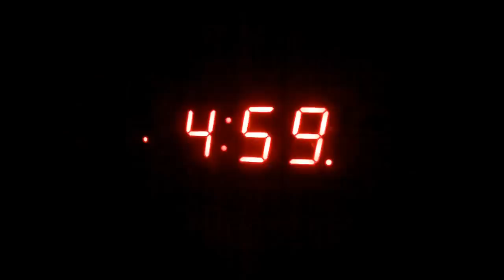Vlog #89: Hot Big Bullhead Bank Fishing with Worms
This is my eighty ninth vlog (video blog) filmed in April, 2019. It shows a morning of hot brown bullhead (bullhead catfish) bottom fishing from the bank with three-way slip sinker rigs and worms for bait in a murky lake, and I also showed many panfish fishing tips and techniques along the way. This trip, the best bullhead was just over 17 inches long.